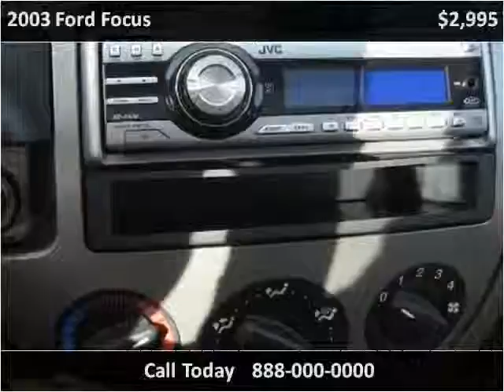2003 Ford Focus Used Cars Vancouver BC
This 2003 Ford Focus is available from Buy Car 123.